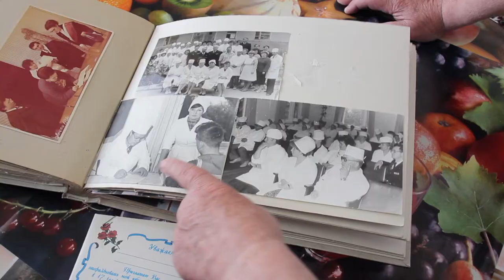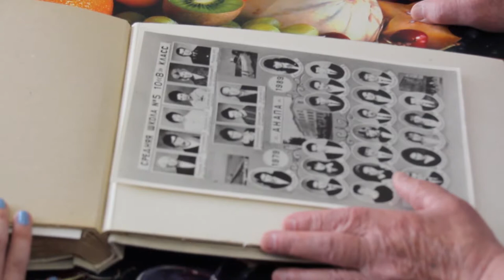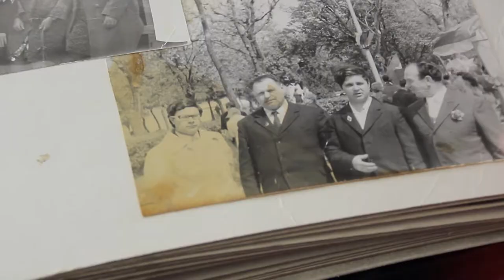Врач Юрий Тюняев отпраздновал свое 80-летие